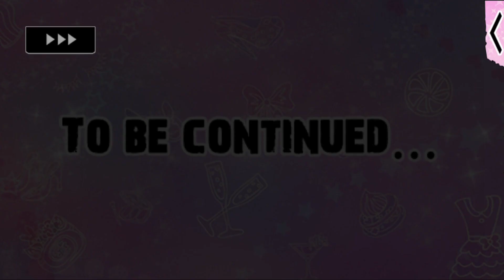Lovestruck: Gangsters in Love - Chance Valentine (Sweetheart MC) S5E10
Chance (Sweetheart MC) Season 5:

You and Chance tell the kids a story of when you were pregnant with Luca! It starts with a stolen heirloom, but soon it involves a new and dangerous gang! What happens when you relive the past?